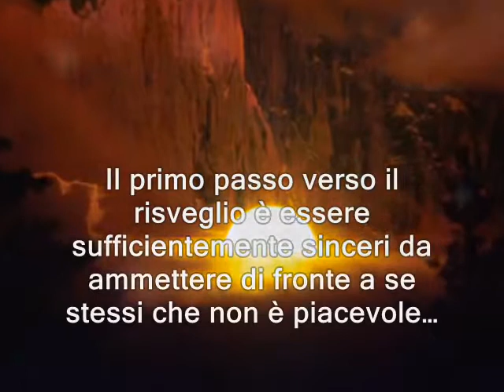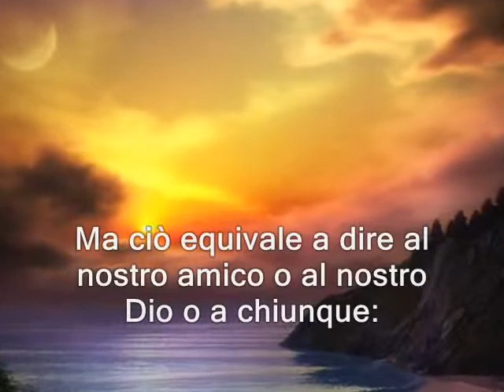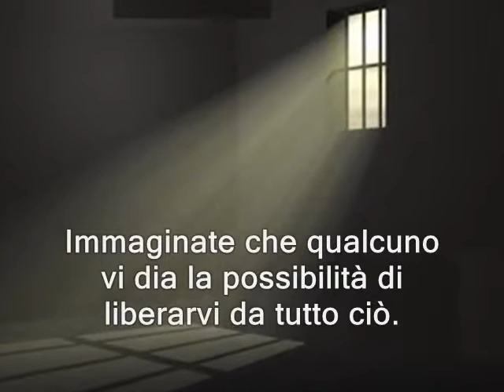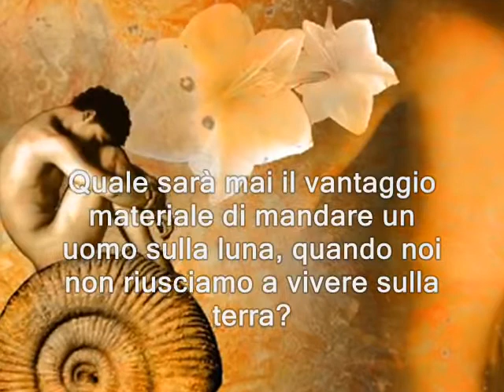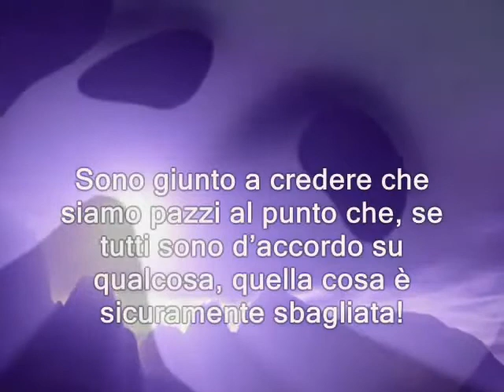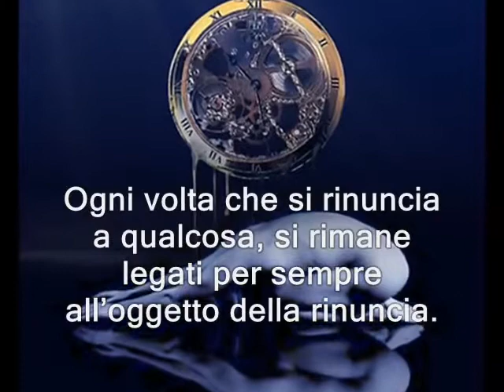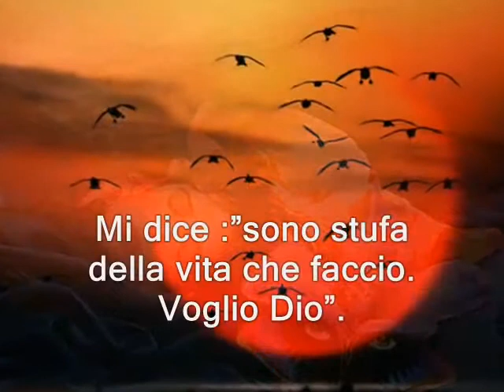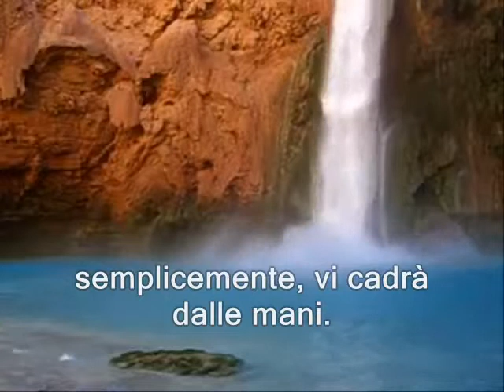Il risveglio dellAnima e della Coscienza Anthony De Mello trad Italiano